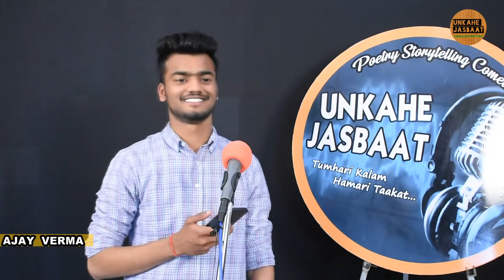TERI JULFE SAWARNI HAII MUJHKO by AJAY VERMA UNKAHE JASBAAT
UNKAHE JASBAAT  present poetry open mic in collaboration with Hotel Royal Palace  If you are near by Palwal Please do visit this place.